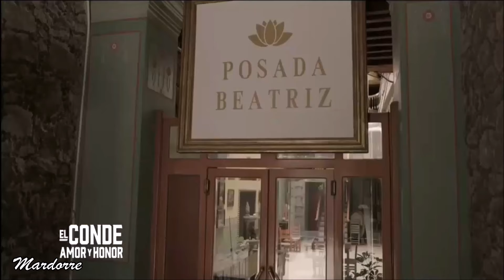El Conde Amor y Honor capitulo 6 episodio 4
Capitulo 6  episodio 4 de la  nueva serie de Telemundo   protagonizada por Fernando Colunga y Ana  Brenda Contreras .